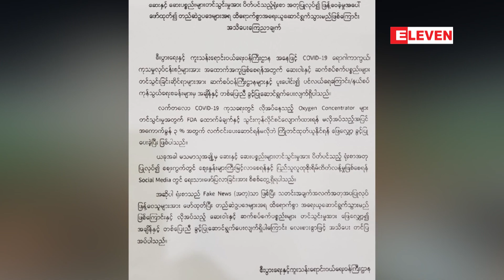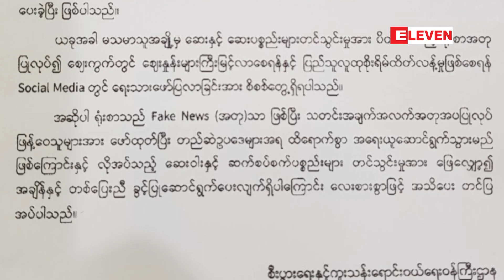ဆေးနှင့်ဆေးပစ္စည်းများတင်သွင်းမှုအားပိတ်ပင်သည့်ရုံးစာအတုပြုလုပ်၍ ဖြန့်ဝေသူများအားအရေးယူမည်ဟုထုတ်ပြန်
ဆေးနှင့်ဆေးပစ္စည်းများတင်သွင်းမှုအား ပိတ်ပင်သည့် ရုံးစာအတုပြုလုပ်၍ Social Media တွင် သတင်းအချက်အလက်အတုအပ ပြုလုပ်ဖြန့်ဝေသူများအား ဖေါ်ထုတ်ပြီး တည်ဆဲဥပဒေများအရ ထိရောက်စွာအရေးယူ ဆောင်ရွက်သွားမည်ဟု ထုတ်ပြန် (ရုပ်သံ)

ဆေးနှင့်ဆေးပစ္စည်းများတင်သွင်းမှုအား ပိတ်ပင်သည့် ရုံးစာအတုပြုလုပ်၍ Social Media တွင် သတင်းအချက်အလက် အတုအပ ပြုလုပ်ဖြန့်ဝေသူများအား ဖေါ်ထုတ်ပြီး တည်ဆဲဥပဒေများအရ ထိရောက်စွာအရေးယူဆောင်ရွက်သွားမည်ဟုဇူလိုင်၁၁ ရက်နေ့တွင်စီးပွားရေးနှင့်ကူးသန်းရောင်းဝယ်ရေးဝန်ကြီးဌာနက ထုတ်ပြန်ခဲ့ပါတယ်၊

(Zawgyi)

ေဆးႏွင့္ေဆးပစၥည္းမ်ားတင္သြင္းမႈအား ပိတ္ပင္သည့္ ႐ုံးစာအတုျပဳလုပ္၍ Social Media တြင္ သတင္းအခ်က္အလက္အတုအပ ျပဳလုပ္ျဖန႔္ေဝသူမ်ားအား ေဖၚထုတ္ၿပီး တည္ဆဲဥပေဒမ်ားအရ ထိေရာက္စြာအေရးယူ ေဆာင္႐ြက္သြားမည္ဟု ထုတ္ျပန္ (႐ုပ္သံ)

ေဆးႏွင့္ေဆးပစၥည္းမ်ားတင္သြင္းမႈအား ပိတ္ပင္သည့္ ႐ုံးစာအတုျပဳလုပ္၍ Social Media တြင္ သတင္းအခ်က္အလက္ အတုအပ ျပဳလုပ္ျဖန႔္ေဝသူမ်ားအား ေဖၚထုတ္ၿပီး တည္ဆဲဥပေဒမ်ားအရ ထိေရာက္စြာအေရးယူေဆာင္႐ြက္သြားမည္ဟုဇူလိုင္၁၁ ရက္ေန႕တြင္စီးပြားေရးႏွင့္ကူးသန္းေရာင္းဝယ္ေရးဝန္ႀကီးဌာနက ထုတ္ျပန္ခဲ့ပါတယ္၊